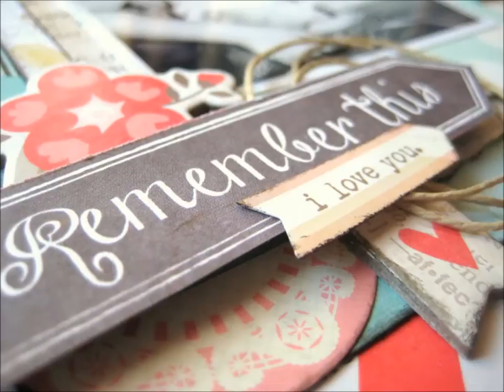Steven Walters, Listen Closely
Sing until the singer is the song...

This song is from Steven Walters album "So Many Blessings", You can buy it

Lyrics:
There is a song only the heart can hear
Listen closely
Older than time, yet fresh as the fragrance of a flower
Is this melody

Poets and lovers
Have spoken of the song
Such sweet despair
Reach for this and
It’s closer than your hand
Let go and it’s there

Then the music
Such sweet music
Suddenly the music is everywhere

Sing the mountain
Sing the rising sun
Sing the flowing river
In the valley just beyond
The mystery has no ending
It just goes on and on
Gate gate para gate para sam gate bodhi swa ha *

Friend I know
That you can hear this song
I see the melody in your eyes
I needn't know your name
The song it is the same

May you always hear this music
May your heart be filled music
May all hearts hear this music
And our voices fill the skies

Listen closely

*Beyond the beyond

Pictures are from google's search, many thanks to Autors of Arts: Cindy Wunsh, Ellie Jacobson, Missy Whidden and to one unknown too!)